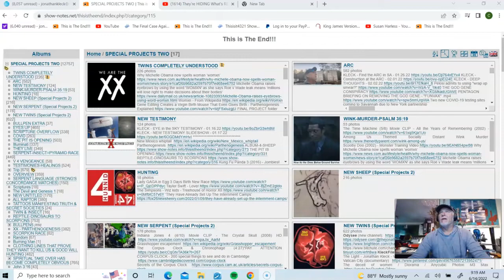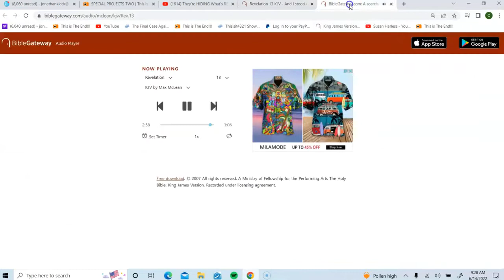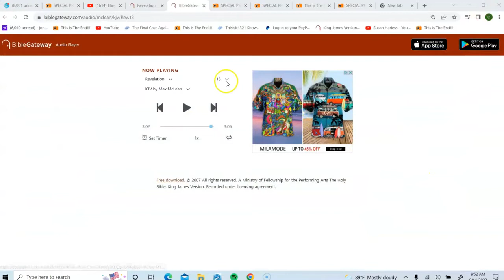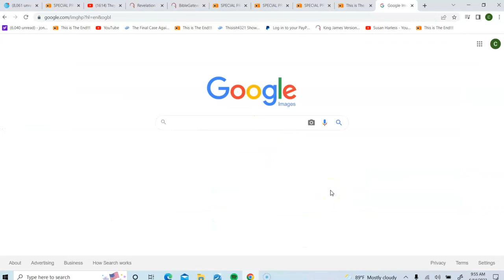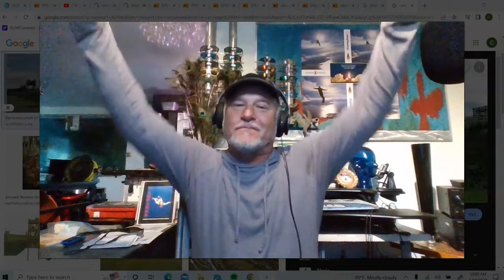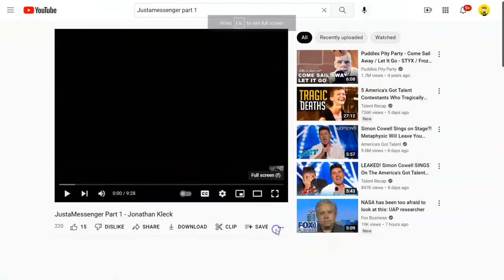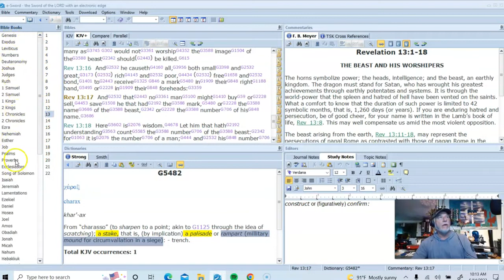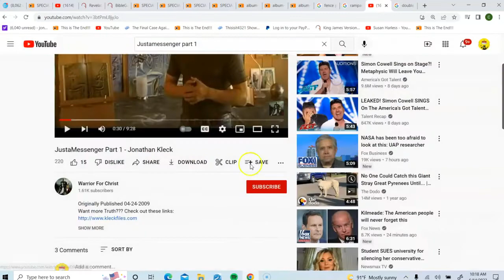Here IT COMES ! OH BTW ..The Thumbnail represents what happened to Those that hide Their Plans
The Truth mirrored from the Cory Barbee YouTube channel and other platforms for Jonathan Kleck

Quotation from original video description. "Here comes the Judge. as the saying goes.."